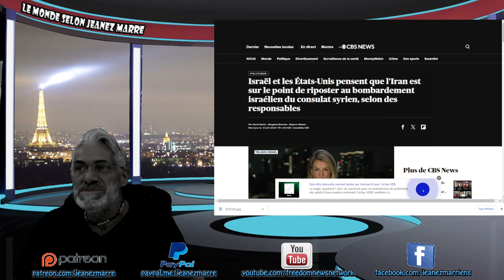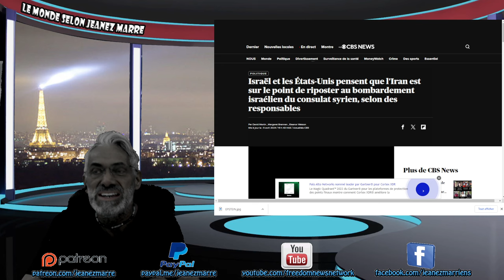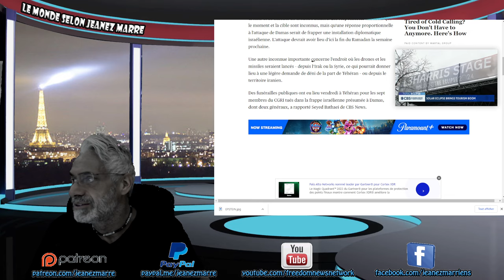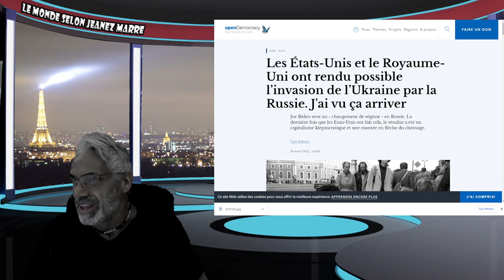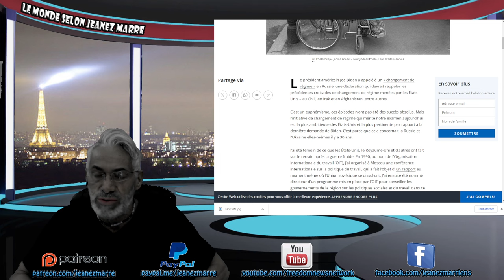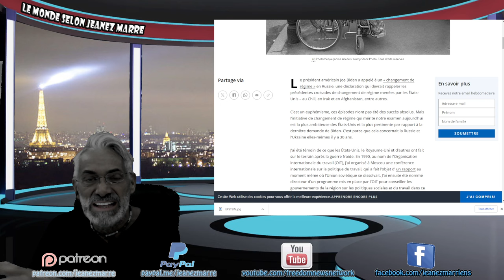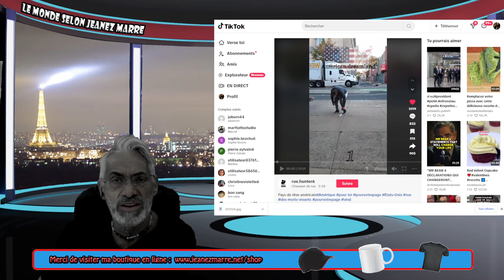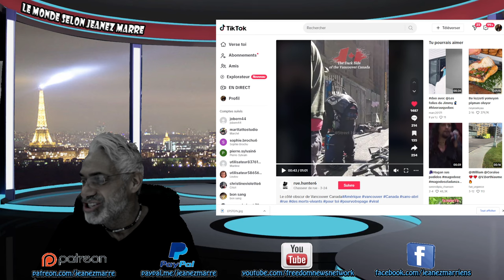ALERTE; DERNIÈRE HEURE; ISRAEL ET LES ÉTATS-UNIS S'ATTENDENT À UNE RIPOSTE DE L'IRAN !